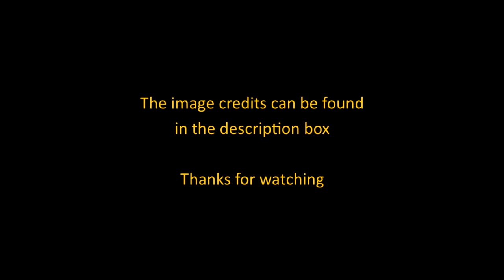Sirenia - Dugong Manatee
001 Dugong Julien Willem Creative Commons 3.0

002 Dugong fin Sebastian Gerhard Venturemedia Creative Commons 3.0

003 Dugong US Government Public Domain

005 Siren Greek mythology Marsyas Creative Commons 3.0